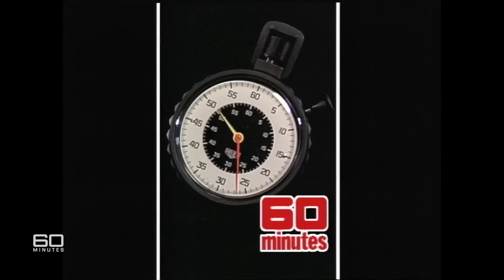Shocking 1988 interview with George Michael on his sexuality | 60 Minutes Australia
In 1988, George Michael flew in to rest for a few days at a secret location in Australia before starting his concert tour. His album 'Faith' - and in particular, the song 'I Want Your Sex' – had at the time aroused extreme controversy in the pop world.

But as Jeff McMullen found, behind the brazen image is a clever, if somewhat defensive young man ... a former Wham star who is now going on to even greater heights as a solo performer who drives his teen fans wild.